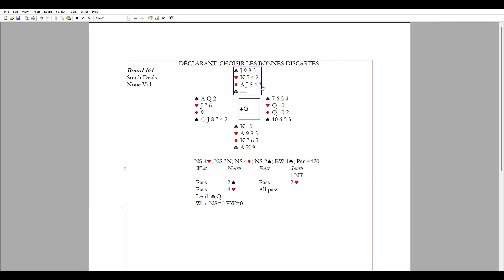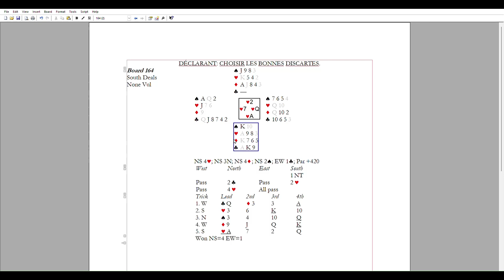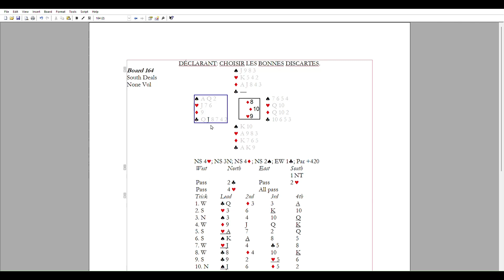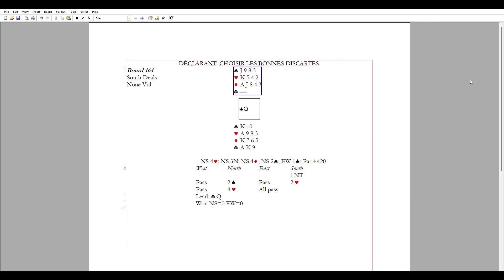164.DÉCLARANT:CHOISIR LES BONNES DISCARTES.